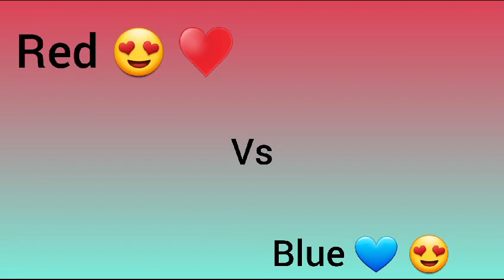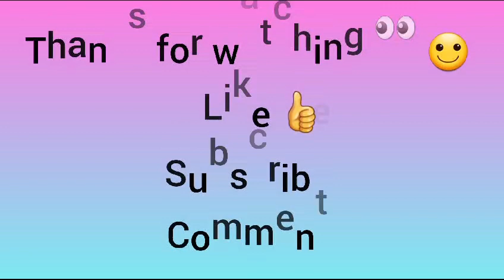Red ❤ vs Blue 💙 | Choose one ( Pick one ) | Nails 💅/ Dress 👗/ Ring 💍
Red ❤ vs Blue 💙 | Choose one | Nails 💅 / Dress 👗/ Rings 💍

blue vs red
red vs blue challenge
red vs blue food
red vs blue food challenge
red vs blue game
this or that
this or that game
this or that challenge
this or that food
this or that food edition
this or that clothes